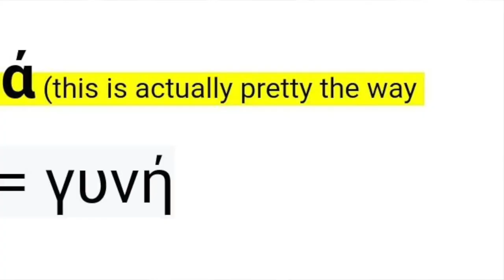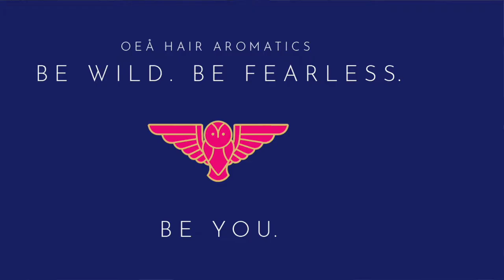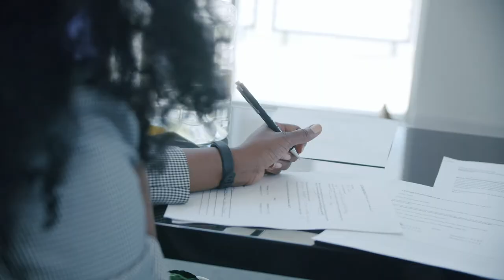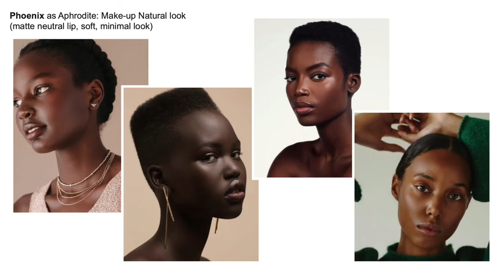Hair products and Behind The Scenes of a Commercial by Cimone Key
Project Chat is a new series I am starting to learn about my thought process, what I thought about the project if there were any ups or downs, and an extreme look at the behind-the-scenes of the design project from my perspective.

About my business:
Cimone Key Creative Studio is a multifaceted award-winning branding and digital marketing agency in Dallas, Texas, that works with small businesses to large corporations such as Adidas, Amazon, Neiman Marcus, and the National Football League. The agency seeks to make each client a distinctive brand within their respective industry through their service offerings by creating graphics and digital design materials uniquely tailored to the client's needs. Cimone Key Creative Studio is also a hub for entrepreneurs seeking to grow their professional skills, network, and create collaborative partnerships.